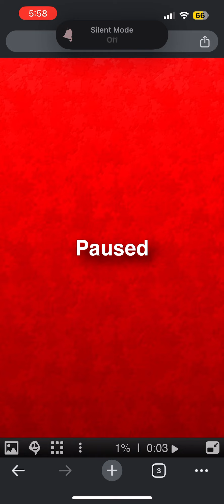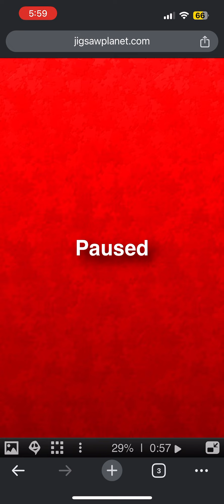Playing Brendon Urie Puzzle 31